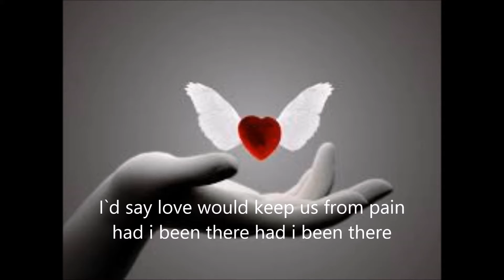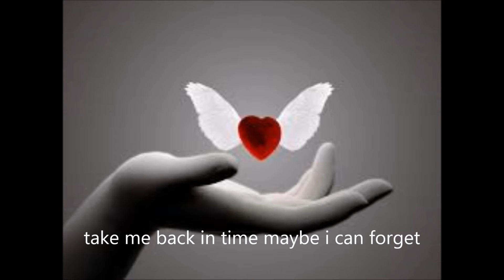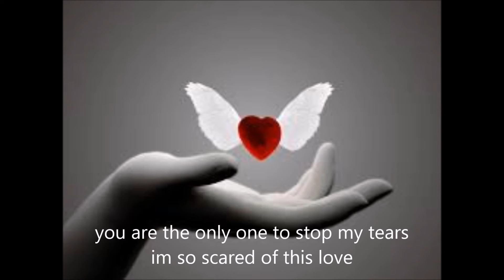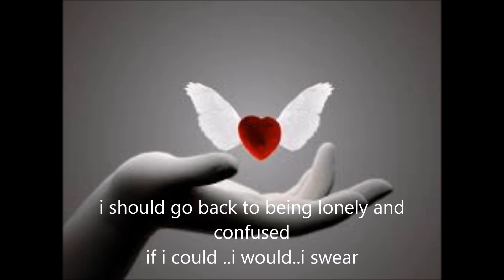A different corner ..George Michael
this is my latest cover of this awesome tune ,